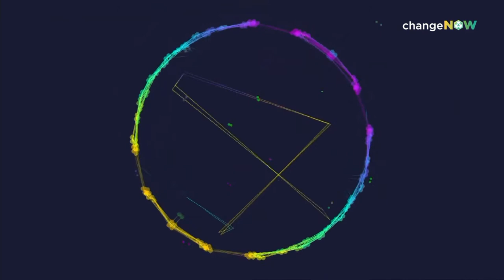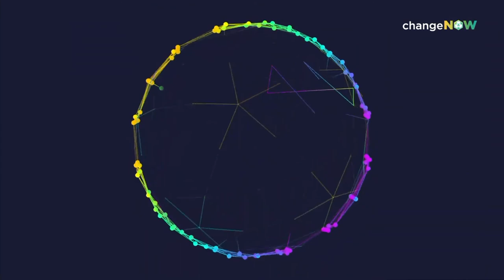Women for change - ChangeNOW 2021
ChangeNOW is the world’s largest event for the planet. Relieve this session of the 2021 edition !

Women for Change with Zoe Kinias (INSEAD), Shabana Basij-Rasikh (School of Leadership, Afghanistan), Kamal Hassan (Loyal VC), Yumiko Murakami (OECD), Lavina Sequera (Soil of India), Wingee Sampaio (Cartier Women's Initiative), Julien Pellaux (UN Women, Santiago Lefebvre (ChangeNOW), Garance Aulagne (ChangeNOW), Naz Kawan (A Beautiful Mess).